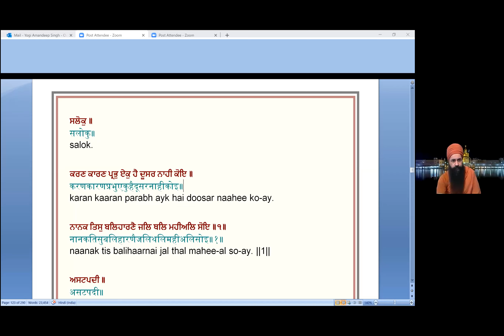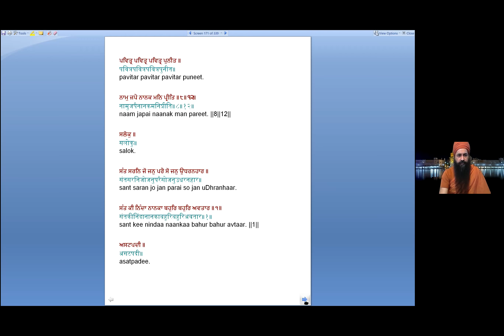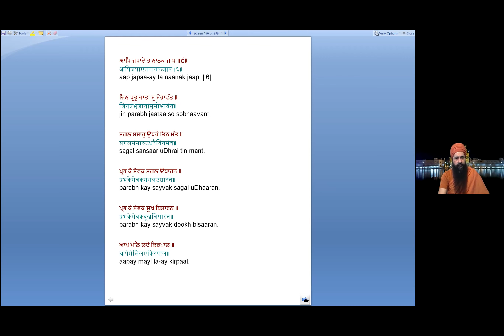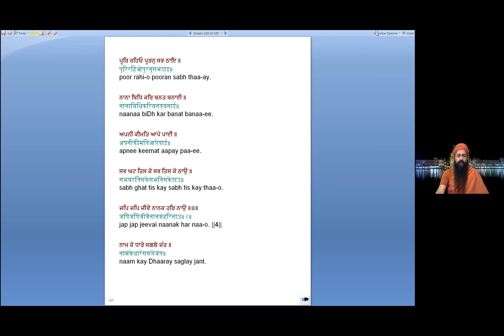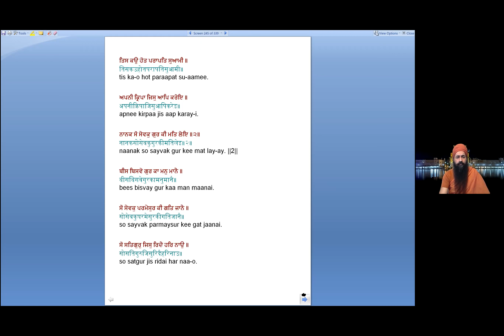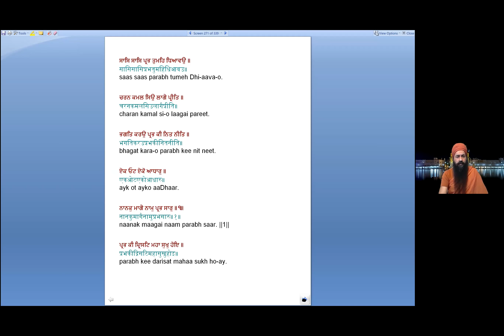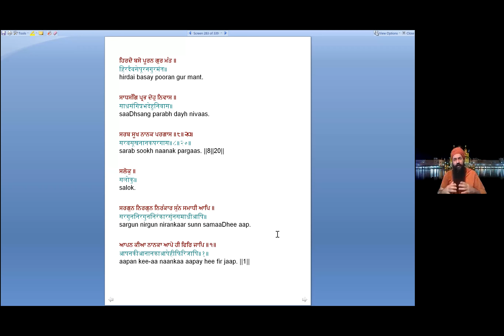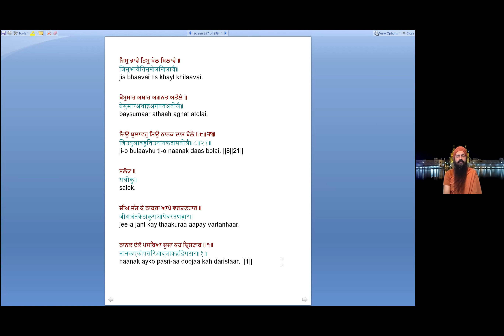El reto de recitar Sukhmani - Sesión 5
El Naad de Sukhmani Sahib para elevar a la humanidad con Yogi Amandeep.

En la cámara secreta más allá del alcance de los cinco sentidos, existe una flauta, a través de la cual la frecuencia cósmica está cantando su canción.
Esta cámara es llamada Sukhmana y la canción que nace a través de ella es llamada Sukhmani.
Un Naad perfecto fue canalizado para la humanidad por Guru Arjun, el 5º Maestro Acuariano, para accesar  a la paz que se encuentra implícita en nuestro ser.
Acompaña a Yogi Amandeep y nuestra comunidad global cada sábado para un Canto Global de Sukhmani para La Paz mundial y la armonía.
5 min. Kriyas de Sacudir
5 min de Pranayama
30 min de Vibrar Sukhmani